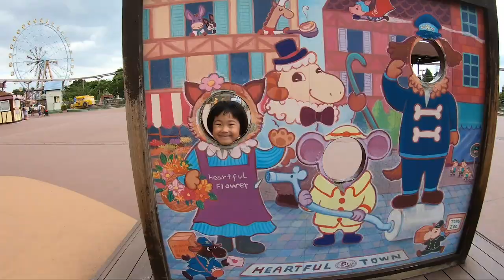【動物園】念願のヒクイドリに会えました！！ねね大はしゃぎ＆ききは転んで大泣き【休日のおでかけ】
最強の鳥、ヒクイドリの存在を知ったねね。
興味津々なねねが生で見てみたいとの事で東武動物園にいってきました(^O^)